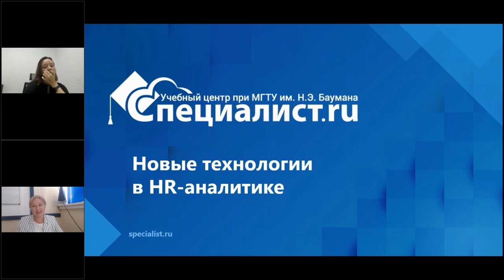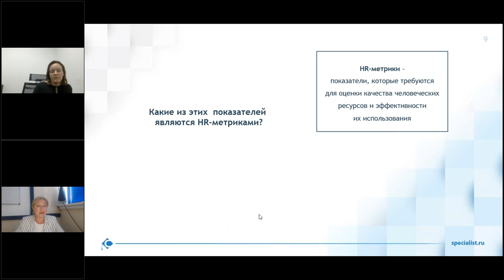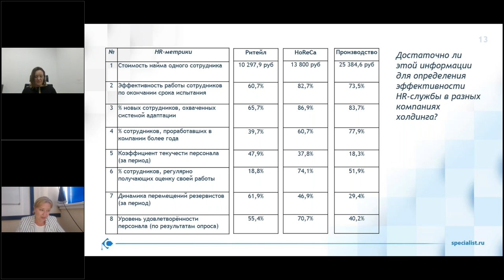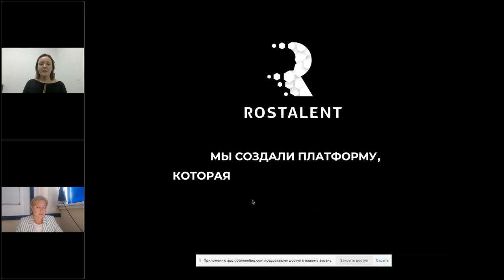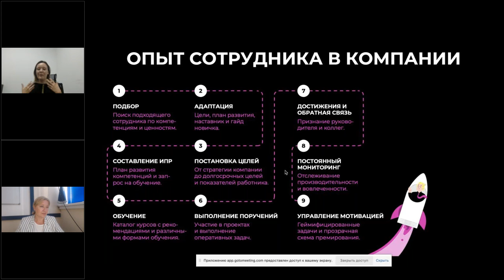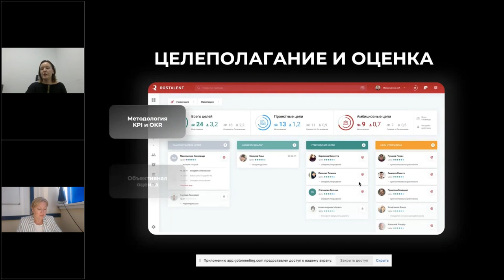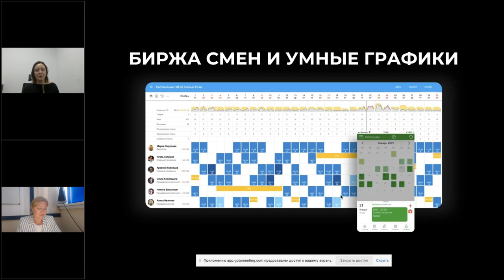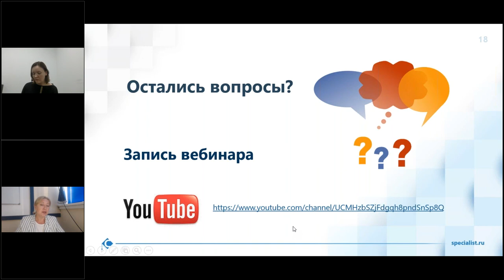Онлайн-митап «Современные технологии в HR-аналитике»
Присоединяйтесь к курсу «Практический курс по HR - аналитике: делаем расчеты и показываем пользу для бизнеса 2021»

На онлайн-митапе Вы узнаете, как повысить эффективность бизнеса применяя HR-аналитику